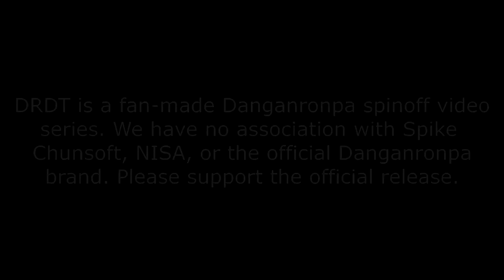Chapter 2 Episode 11 - Danganronpa: Despair Time (Fan Series)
DRDT may contain content that is not suitable for all viewers. For a list of content warnings, please check

Gen - Voice direction and live direction

Voice Actors:
Luucarii - Teruko Tawaki
Mokaui - Arei Nageishi
natepeach - Min Jeung
Lucaricross- Xander Matthews
Zel - Eden Tobisa
FishyFried - Hu Jing
SomniaVA - Veronika Grebenshchikova
bblackroses - J Rosales
c_squint - Levi Fontana
arakachi - Rose Lacroix
Ryan Pratt - Charles Cuevas
Sword of Swords - David Chiem
Seth Raffield - Ace Markey
Silavent - Whit Young
Clover - Nico Hakobyan
Logan - Arturo Giles
Artimmiss - MonoTV

Translation:
swallow978 - Korean
dafuqIdunno - French
Dreami - Spanish